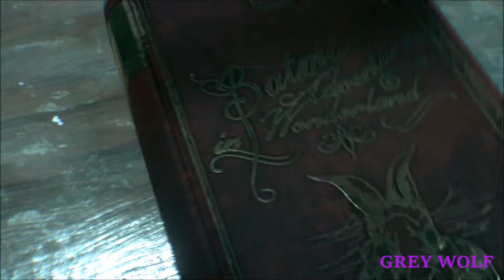Batman Arkham Knight DLC -SOMBRERERO LOCO-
MUY MUY DIVERTIDO ESTE SI NO FUERA POR...